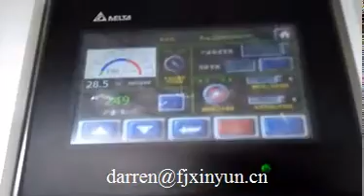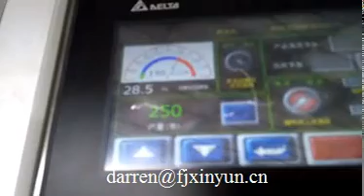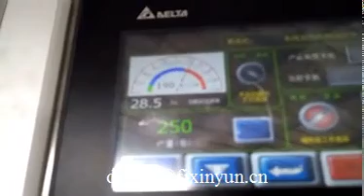Auto toilet paper machine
Contact person: Darren Pan
M.B:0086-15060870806 (Viber Wechat and WhatsApp)
Skype:peilun87